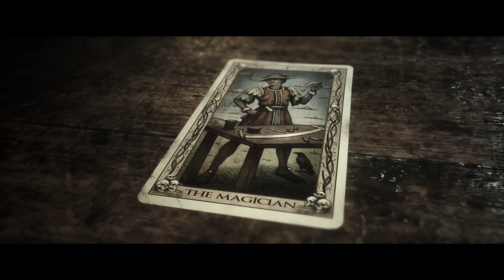【無修正版】#8 この笑顔・・・長くは続きませんでした【ホラーゲーム実況】クアリー 悪夢のサマーキャンプ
【次の動画】